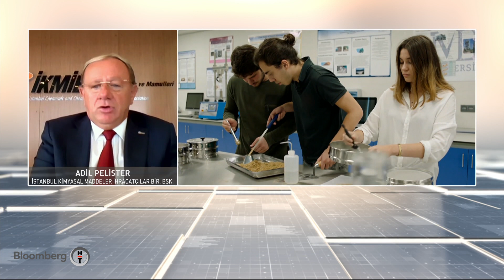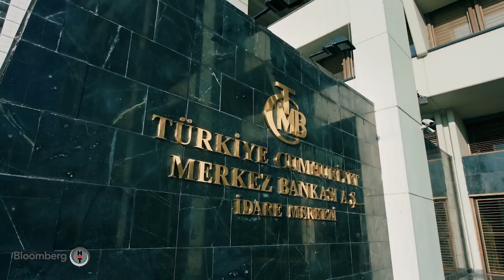İş Dünyası | 04.09.2020